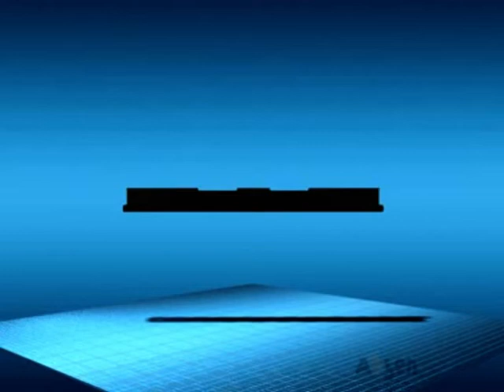C30 Curtain/Mesh LED Display 30mm/2000 nit/Lightweight/Super thin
C30—Indoor/Outdoor full-color certain LED display

Absen's C30 LED curtain displays are very light and thin,These displays boast high-quality 2,000nit SMD LEDs,pixel pitch 30mm, ensuring wide viewing angles and excellent color uniformity. Plus, our C30 models are IP65-rated, making them perfect for large-scale indoor and outdoor applications, such as arenas, stadiums and more.

The C30 model also boasts a simple circuit layout and fanless design, which greatly reduces weight and ensures convenient assembly and disassembly. This also allows for reduced power consumption, meaning lower operational costs and a higher return on investment for the end user.

1. Highly transparent design & clear video display;
2. Energy-saving design for the maximum ROI;
3. Light cabinet design for easy maneuverability;
4. Waterproof design for indoor and outdoor use.